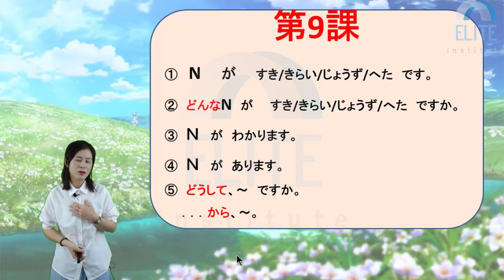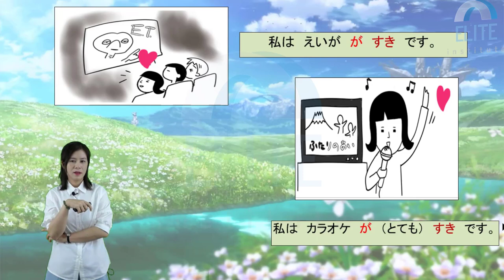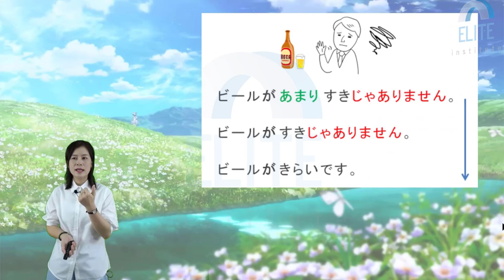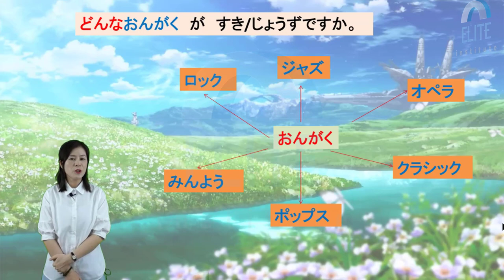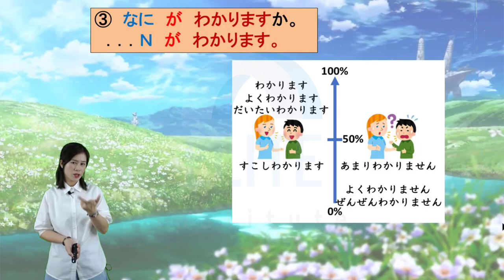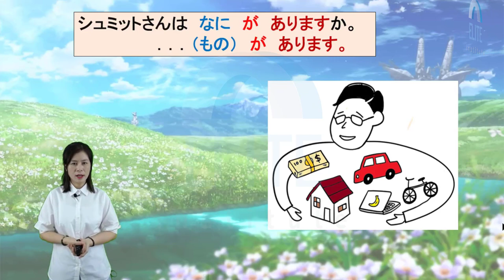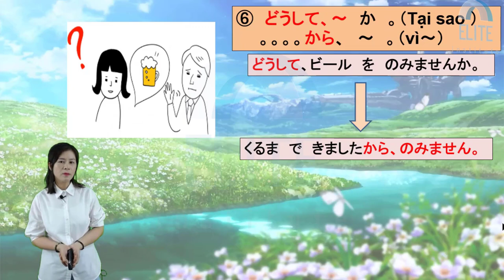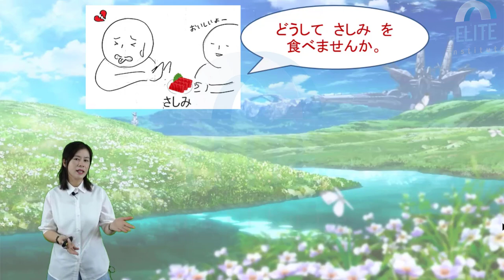TIẾNG NHẬT CHO NGƯỜI MỚI-BÀI 9- みんなの日本語-第９課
"Tôi thích trái cây", " Tôi ghét côn trùng",... trong tiếng nhật thì nói như thế nào nhỉ?
Trong bài hôm nay chúng ta sẽ cùng học cách nói những mẫu câu này trong ngữ pháp tiếng nhật bài 9 nhé!